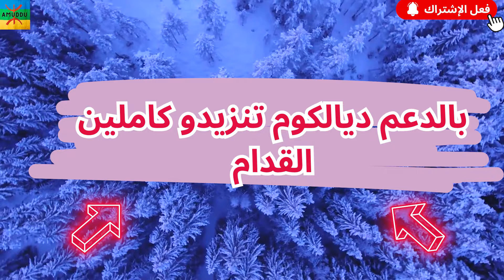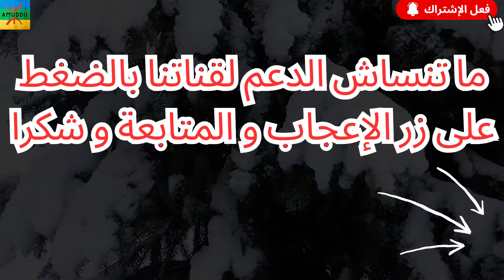عندما تلاقي الكلمات المعبرة و الراقية مع جمال الطبيعة الهادئة نحصل على اروع مزيج امازيغي فريد النوع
ااشترك في القناة ليصلك كل الجديد من موسيقى سفر و مناظر خلابة لن تندم على الاطلاق